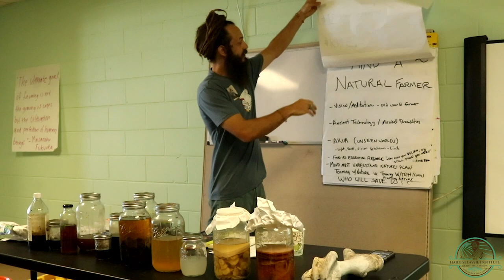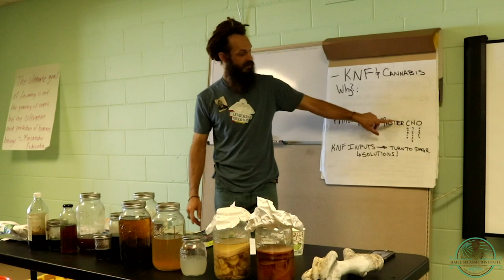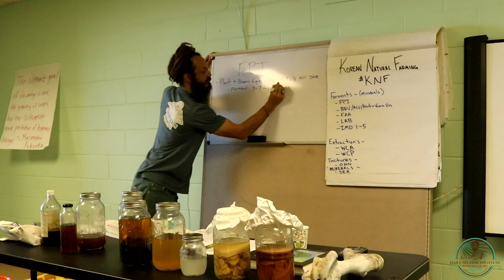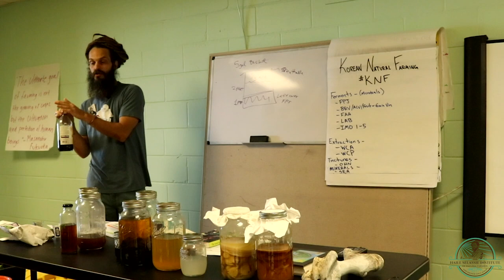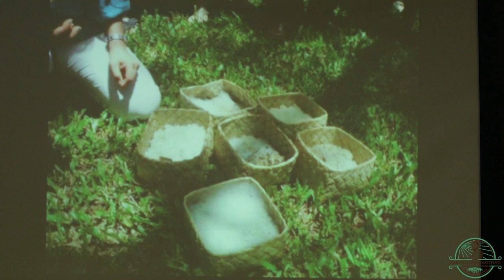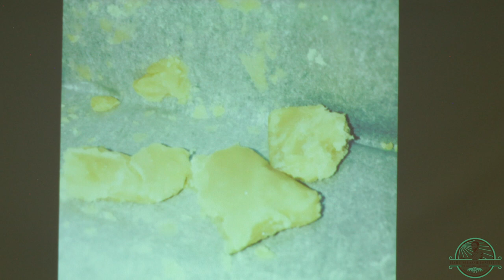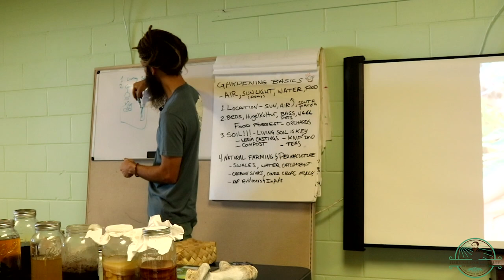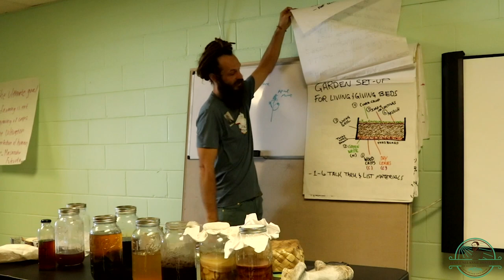KNF & Cannabis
Korean Natural Farming and Cannabis
A basic over view and in-depth Q and A
- Reviewing the 9 core KNF recipes
- Step by step Natural Farming cannabis set up
- Direct grow store nutrient replacements
- Free your self, DIY and save tons of $$$

Presented by the:
 Haile Selassie Institute of Natural Farming and Higher Education
Located in South Kona Hawaii